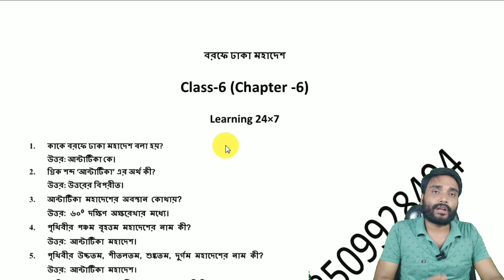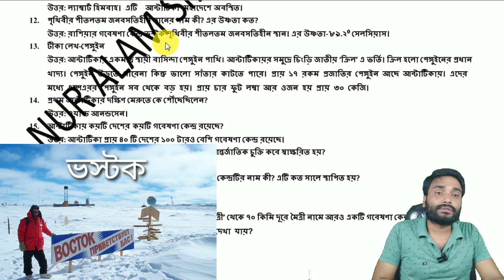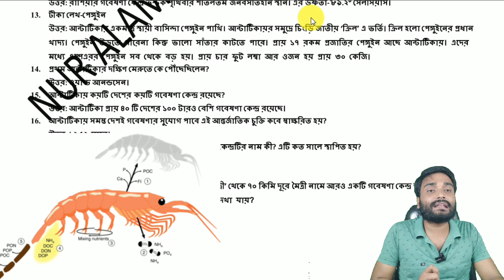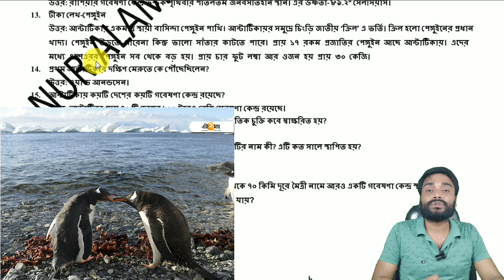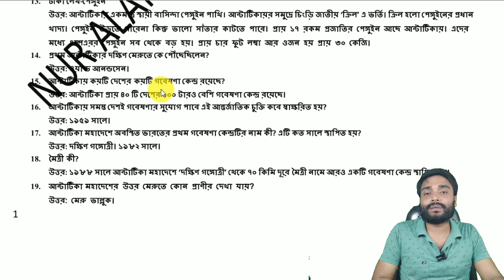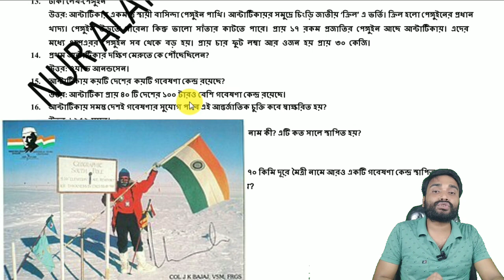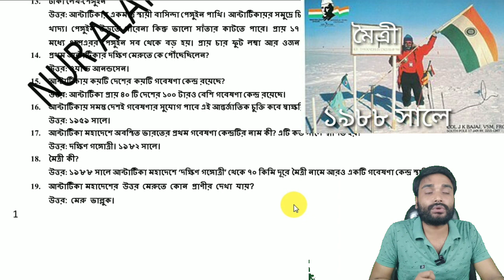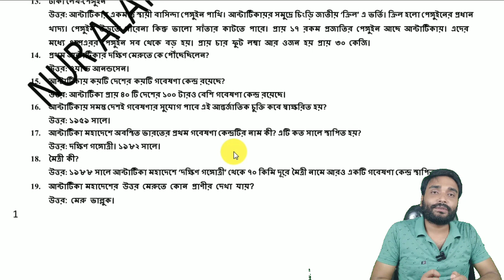আন্টার্টিকা মহাদেশ। ষষ্ঠ শ্রেণীর ভূগোল। দশম অধ্যায়।100%কমন।সমস্ত প্রশ্নের বিস্তারিত আলোচনা।2st পর্ব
Title:-আন্টার্টিকা মহাদেশ।। ষষ্ঠ শ্রেণীর ভূগোল।। দশম অধ্যায়।100%কমন।সমস্ত প্রশ্নের বিস্তারিত আলোচনা।2st পর্ব।।

Yours Queries:
1. আন্টার্টিকার দীর্ঘতম হিমবাহের নাম কী?
2. টীকা লেখ পেঙ্গুইন।
3. আন্টার্টিকায় কত রকম প্রজাতির পেঙ্গুইন বাস করে?
4. সবথেকে বড় জাতের পেঙ্গুইনের নাম কী?
5. কে প্রথম আন্টার্টিকার দক্ষিণ মেরুতে পৌঁছান?
6. আন্টার্টিকায় সমস্ত দেশ এই গবেষণার সুযোগ পাবে এই আন্তর্জাতিক চুক্তি কবে স্বাক্ষরিত হয়?
7. আন্টার্টিকায় অবস্থিত ভারতের প্রথম গবেষণা কেন্দ্রের নাম কী? এটি কত সালে স্থাপিত হয়?
8. মৈত্রী কী?
9. আন্টার্টিকার দক্ষিণ কোন প্রাণী দেখা যায়?

About:-এখানে ষষ্ঠ শ্রেণি ভূগোলের ষষ্ঠ অধ্যায় বরফে ঢাকা মহাদেশের বাকি প্রশ্নগুলো বিস্তারিত আলোচনা করা হয়েছে। ♥️♥️